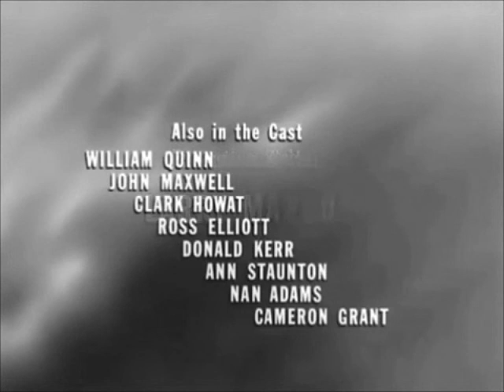1959 ONE STEP BEYOND - "Emergency Only" - Lin McCarthy, Paula Raymond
Starring John Newland (host), Lin McCarthy, Paula Raymond, Jocelyn Brando, Bill Quinn, John Maxwell and Ross Elliott.

After having his fortune told at a cocktail party, a skeptical man soon finds that the psychic's predictions are coming true. Will the final prediction -- that he will be pursued by a knife-wielding woman -- also come to pass?